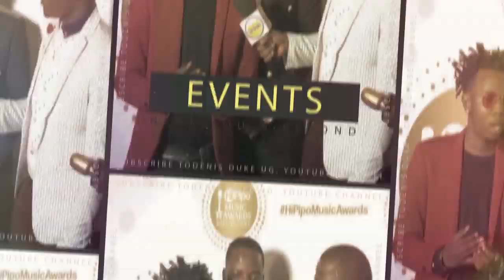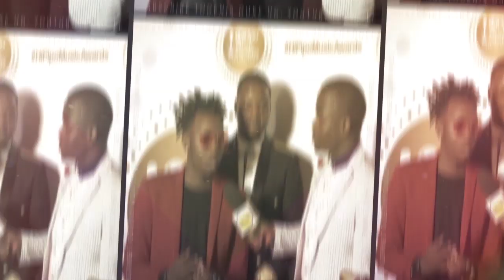Mukwano gwa Eddy Kenzo Yesimbye Ku Kato Lubwama. Wuno Kalifah AgaNaga alabude Kato Lubwama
Kalifah Aganaga claims Kato Lubwama has done nothing for his constituency and its time for him to leave Parliament.